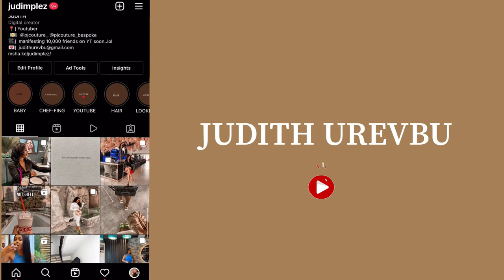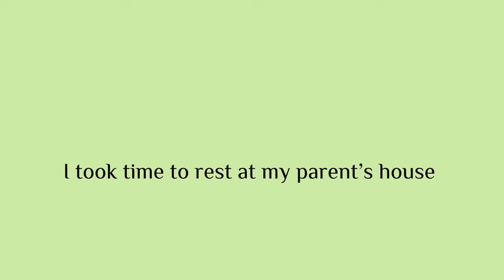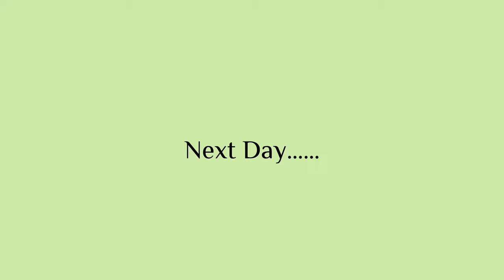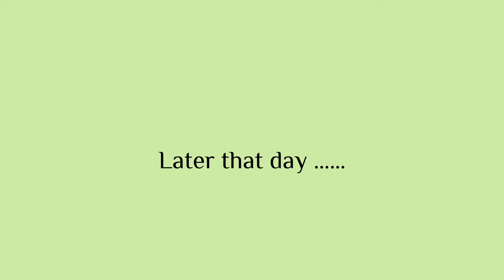This is how my Valentine date night went + New hair +Making spinach pancake + Facial appointment.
This is how my date night went on Valentine's day.

00:00   Video preview
00:29   Make healthy spinach pancake with me
07:27   New package
09:15   Packing for a staycation
10:18   Facial  Appointment
11:31   New Hair Bundles
12:54    Valentine's Day
16:00    Date Night